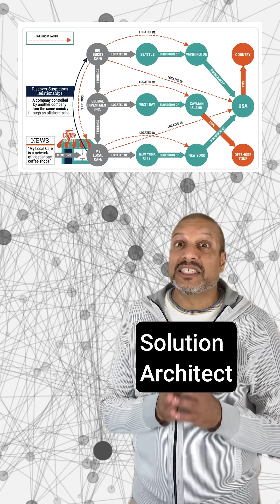GraphRAG (you probably don't need it)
Graph databases accelerate multi-hop traversals, but most production queries are shallow (1–2 hops) that SQL or embeddings handle efficiently. Knowledge graphs are valuable for integration but costly to build and govern, and few organizations have the resources to maintain them. Most organizations find the marginal gains of graph RAG rarely justify the operational overhead.
Stonebraker, M., & Pavlo, A. (2024). What Goes Around Comes Around... And Around. SIGMOD Record.